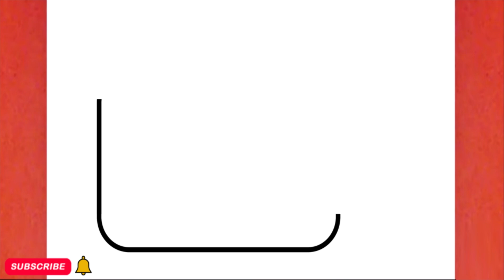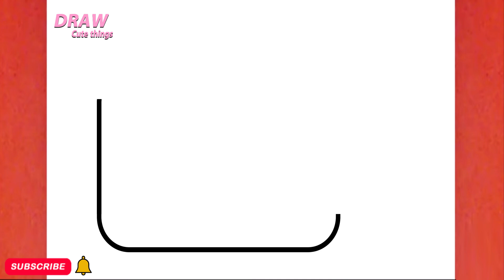HOW TO DRAW A CUTE CUP, STEP BY STEP, DRAW Cute things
In this video, you can learn: HOW TO DRAW A CUTE CUP, STEP BY STEP, DRAW Cute things
Ukudweba ,"